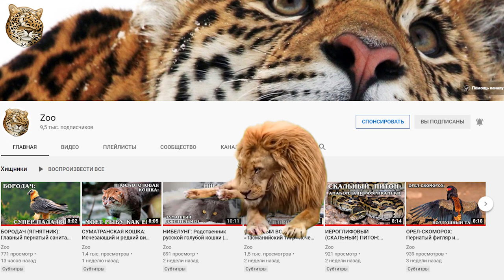САЙГАК: Редкая антилопа быстро бегает и хорошо плавает | Интересные факты про животных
Встречайте сайгака, он же маргач или сайга (если девочка)  (Saiga tatarica) — парнокопытное млекопитающее из подсемейства настоящих антилоп (хотя из-за своеобразной анатомии его иногда вместе с тибетской антилопой относят к особому подсемейству имени себя).

В 2002 году Международным союзом охраны природы (МСОП) этот вид был отнесён к категории «находящийся в критическом состоянии». Хотя изначально сайгаки заселяли большую территорию в степях и полупустынях Евразии от подножия Карпатских гор и Кавказа до Джунгарии и Монголии. Сейчас сайгаки обитают только в Казахстане, Узбекистане, Киргизии, с заходами в Туркмению.